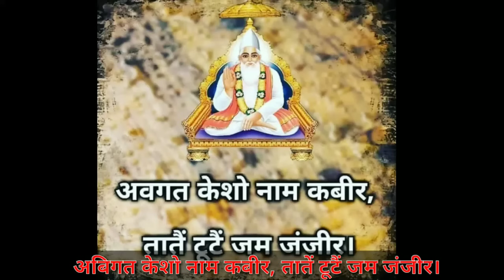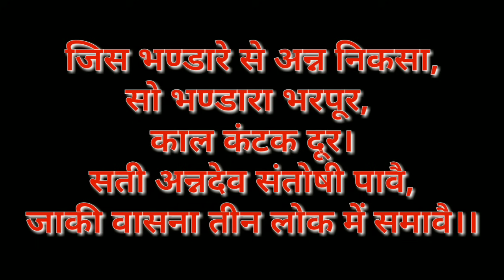आरती : अन्न देवः की । Aarti Ann dev ki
Spititual_World में आपका स्वागत है।
आरती अन्न देव तुम्हारी, जासैं काया पलैं हमारी।रोटी आदि रु रोटी अंत, रोटी ही कुं गावैं संत।1।रोटी मध्य सिद्ध सब साध, रोटी देवा अगम अगाध।रोटी ही के बाजैं तूर, रोटी अनन्त लोक भरपूर।2।
Sant Rampal ji maharaj Barwala Karotha